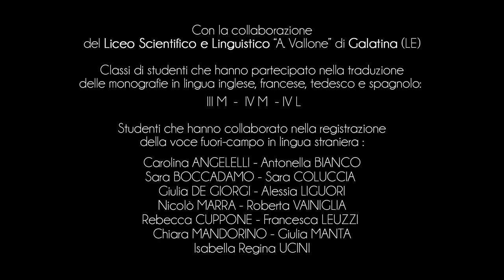Stadt Palmariggi - Montevergine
Wenige Kilometer von der Ortsmitte von Palmariggi entfernt unter der reichen salentinischen Macchia Mediterranea und hoheitsvollen Pinien steht der Walfahrtsort Montevergine.
Die Kultstätte ist mit einer alten Legende verbunden, laut derer ein Hirte auf der Suche nach seinem Taschenmesser dank der Erscheinung einer wunderschönen Dame eine mysteriöse Grotte entdeckte.